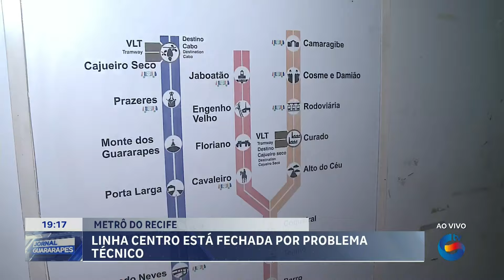PROBLEMA NO METRÔ: Linha Centro está fechada por problema técnico